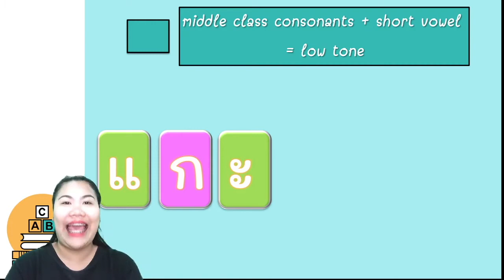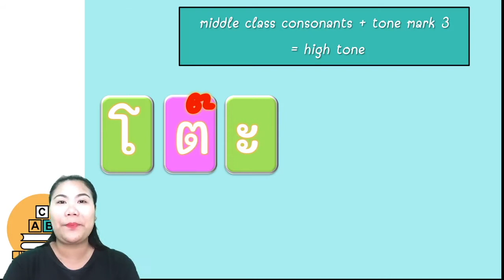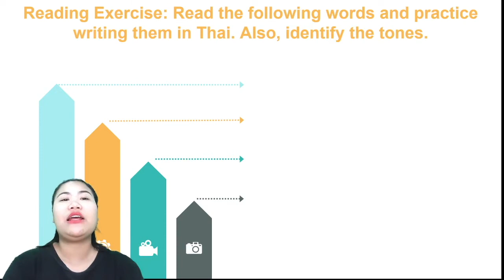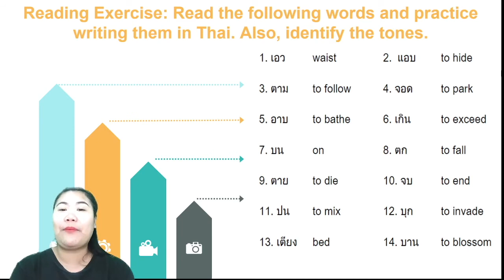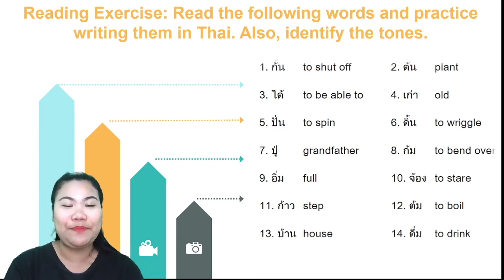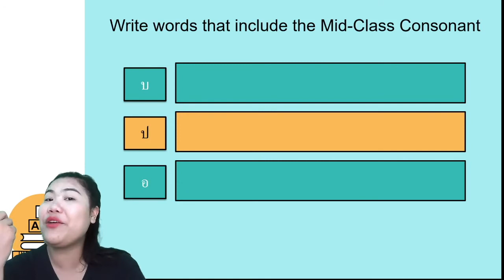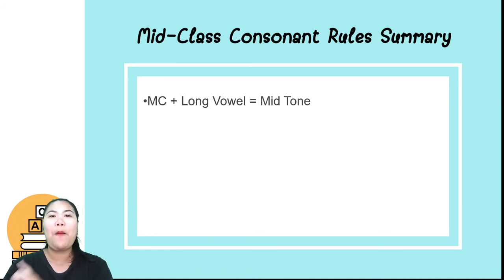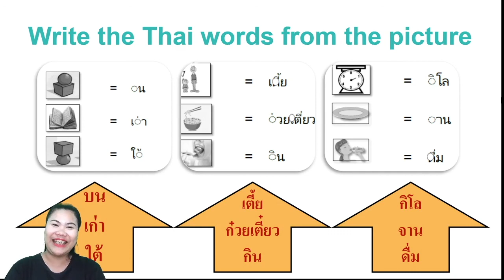Reading and writing LV.2 Chapter1-mid class